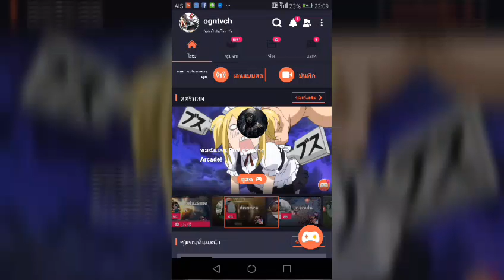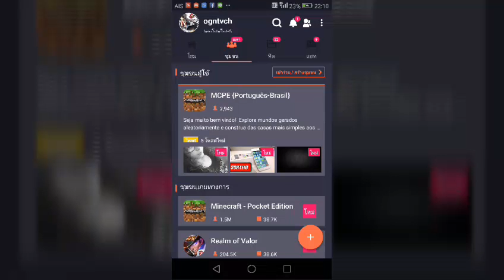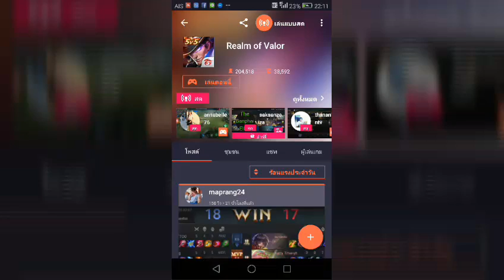ร่วมสนุกด้วยกันได้ผ่านแอปนี้